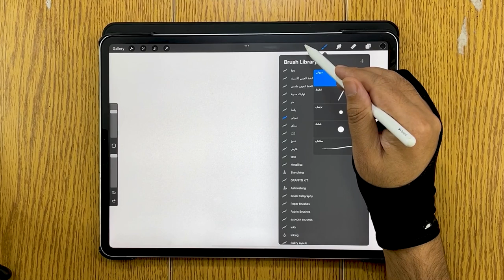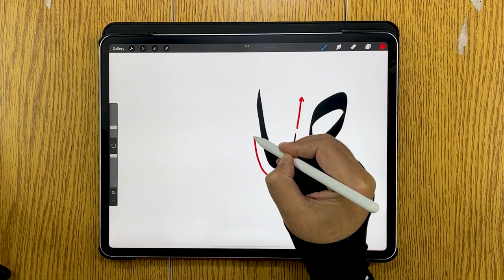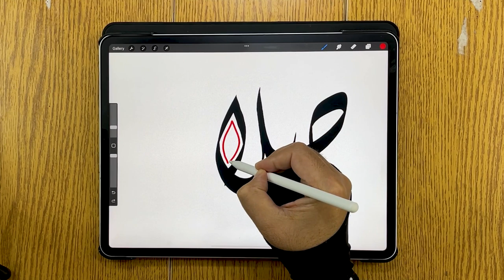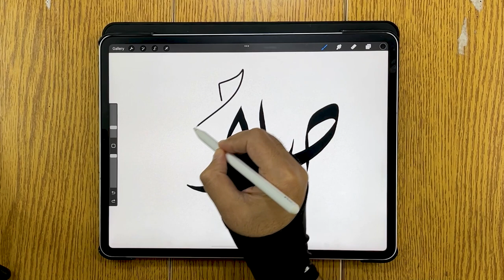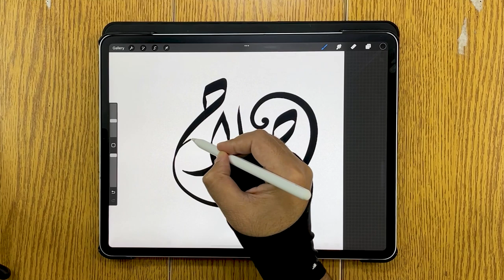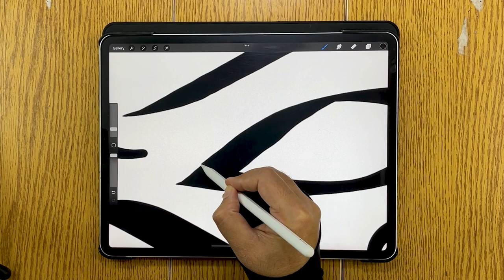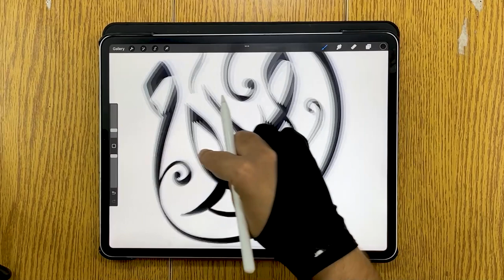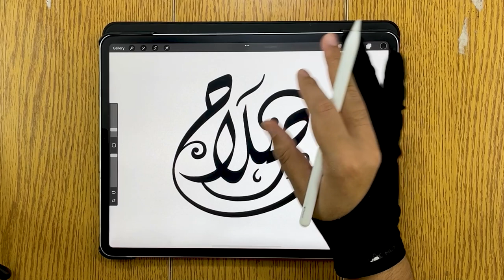كيف تكتب اسم صلاح بالخط الديواني | دروس تعليم الخط العربي على بروكريت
للحصول على فرش الخط العربي لتطبيق بروكريت للأيباد والآيفون
وللحصول على باقة فرش الخط العربي الجديدة ( ملمس ) لتطبيق بروكريت

دروس تعليم الخط الديواني على الأيباد باستخدام تطبيق بروكريت